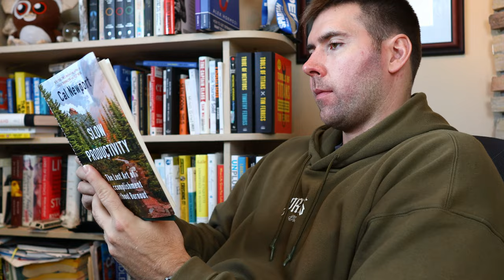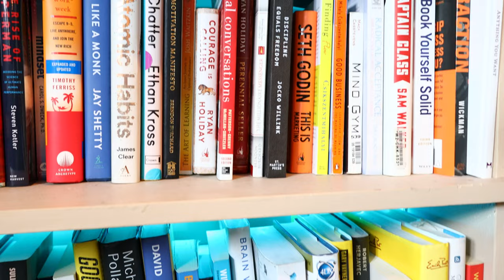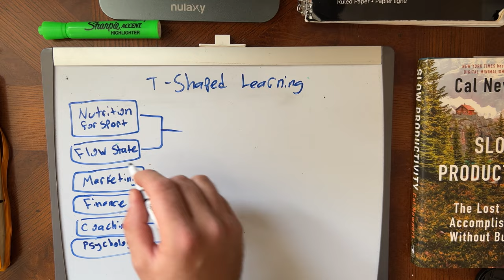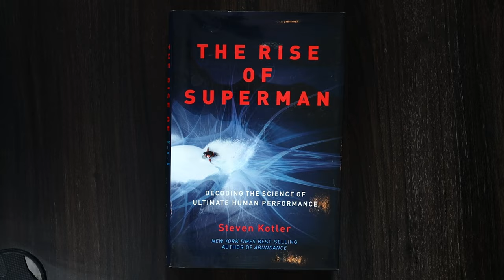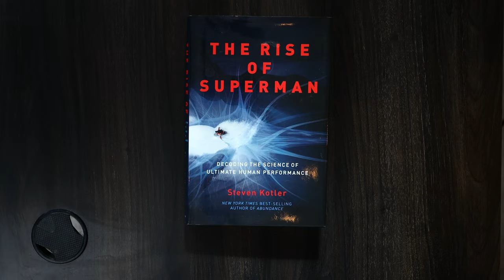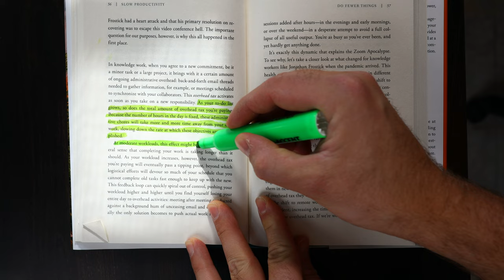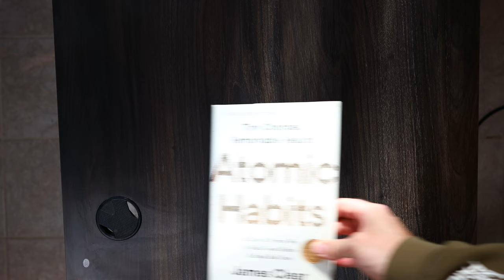How To Pick A Book To Read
Picking what book to read is a stressful process when you love learning about so many different things. There are so many good books but your time is limited for what topics to become an expert in and master. This process will help you with how to pick a book to read that will advance your mastery of the subject you want to be an expert in as well as develop range in your skills.

To figure out the direction you're heading in, check out this video on crafting your personal philosophy

0:00 How Do You Decide What To Read Next?
1:03 Your Lifelong Learning Plan
3:11 What Subject To Learn About Next
3:53 Running an Educational Tournament
5:35 5 Books of Stupid
8:46 The ROI of Reading Books

Change Maker - Dr. John Berardi
The Art of Impossible - Steven Kotler

Finding Flow is a weekly newsletter and community dedicated to helping you get the most fulfillment and highest performance out of your life.

GEAR USED TO RECORD THIS VIDEO:

My Main Vlog Camera - EOS R
My Secondary Camera with Kit Lens
Vlog Lens
Starter Lenses
My Favourite Camera Backpack
GoPro Hero 10
My Camera Mic
Beginner Camera Mic
Aputure M9 - Useful Little Light To Have
My Tripod That Shoots Overhead Angles
Must-Have For Quick Access To Your Camera
Fast SD Cards for 4K